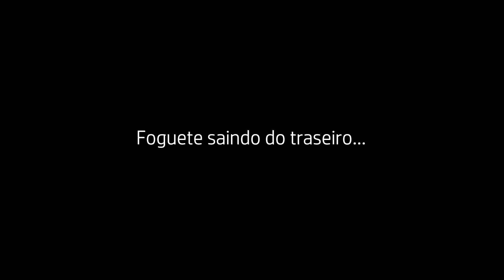Foguete saindo pelo traseiro | Peixes brigando | Monge ensinando escalar montanha sem equipamento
* Seja bem vindo! Ao se inscrever ative o sino em 'todas' para receber novos vídeos sobre os acontecimentos mundiais.

Farting Around